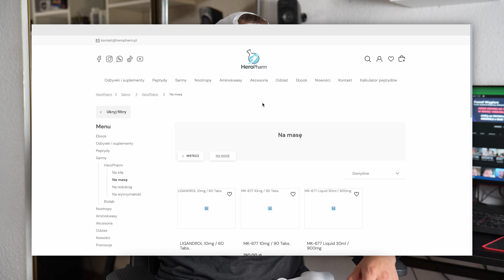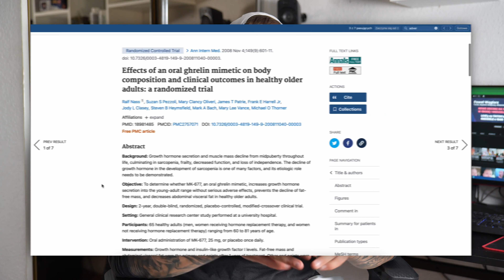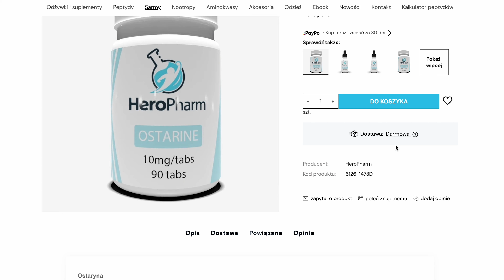JAK DZIAŁA MK677? | MK-677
🔹 W tym filmie dowiesz się co i jak z mk677 - Kilka często powtarzanych pytań dotyczących mk677🥳

Napisz w komentarzu o jakiej substancji mam nagrać kolejny materiał!

⏰ Czasówka:

0:00 Wstęp
0:23 Czym jest mk-677 (Ibutamoren)
0:57 Mk677 nie jest sarmem
1:17 Jak działa MK-677?
2:05 Po co są przykładowo stosowane peptydy przez sportowców?
2:49 Jakie są korzyści stosowania mk677?
3:13 Potencjalne skutki uboczne mk677
4:49 Czy mk677 jest legalne?
5:44 Z czym łączyć mk677
7:41 Zakończenie

💊 SKLEP: Heropharm.pl

🥰 -10% z kodem POMPA10

Music from Uppbeat (free for Creators!)

Niniejszy film zawiera elementy autopromocji. Treść przedstawiona w materiale ma na celu promowanie twórczości i usług związanych z autorem filmu. Obejrzenie filmu może wiązać się z prezentacją treści reklamowych lub informacyjnych dotyczących ofert autora. Zachęcamy do obejrzenia z rozwagą, biorąc pod uwagę cel zawartej w nim informacji.